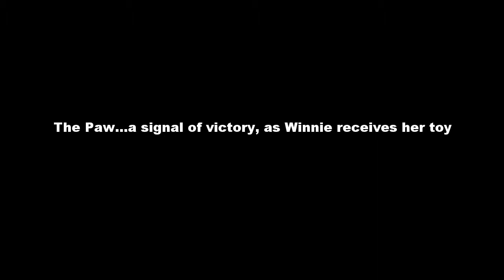Winnie's Red Toy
This is what happens when you stick a GoPro in your dog's toy...